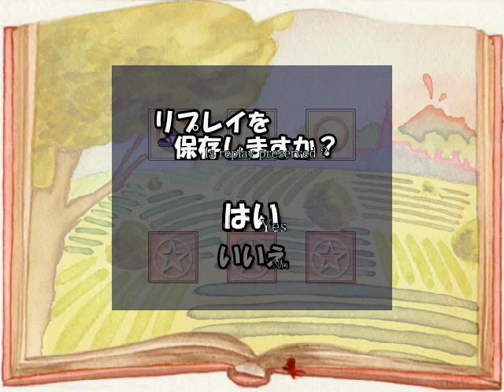Super Marisa World - 18b - A VOLCANO APPROACHES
3-2-1 second half!

Oh man. Tectnotic plates of HATRED